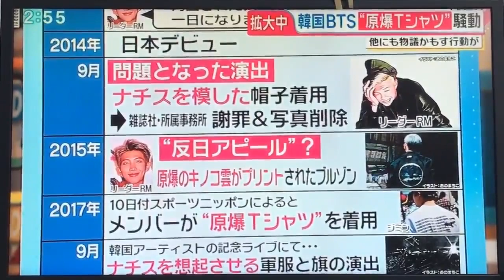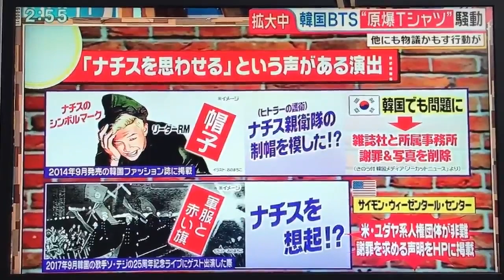【BTS原爆Tシャツ炎上】核心にせまったコメントをするサバンナ高橋さん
確かに一理ありますよね、本人たちが意図して着ていたとは思えない。

こんな批判的な空気の中で流されず真っ当なことを言うサバンナ高橋さんは素晴らしいです。